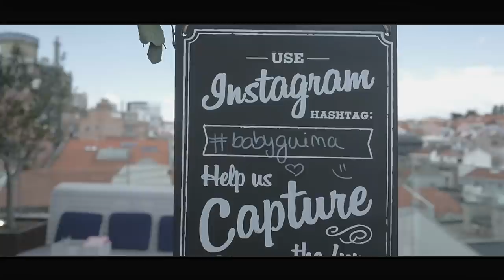Baby Shower Madalena + Presentes | A Maria Vaidosa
HOTEL: H10 BOUTIQUE HOTEL - DUQUE DE LOULÉ
FOTOGRAFIA: @matheuskoelho
DECORAÇÃO: @subtilpartystiling
FLORES: @gaivotaflores
PARTY SUPPLIES: party_bite

► MATERIAL USADO:
• Canon 5D Mark IV
• Leica Q